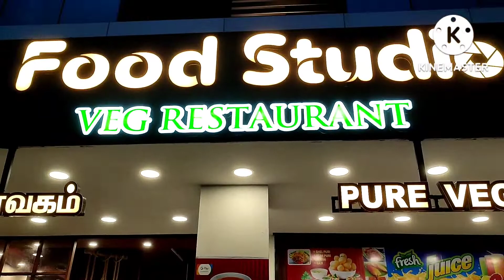Food Studio Restaurant opening|new trippur famous restaurant kaisa hota hai|howto looknew restaurant